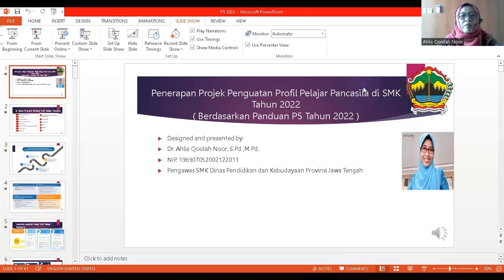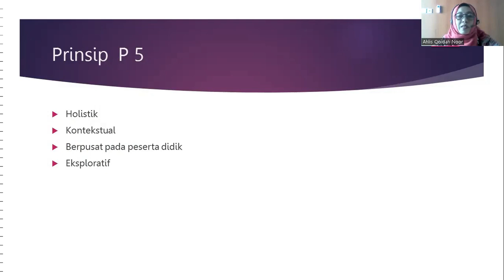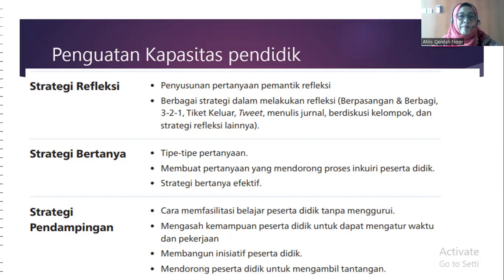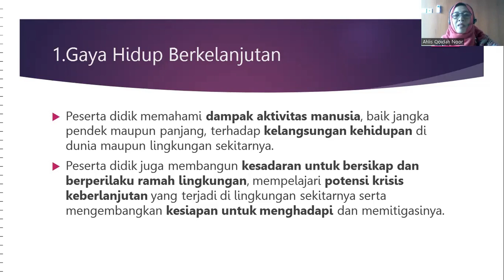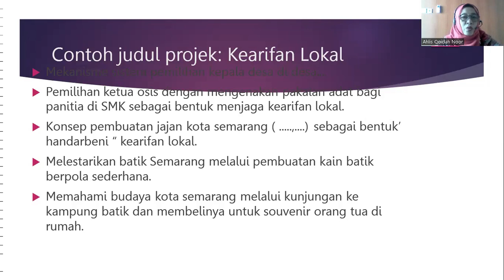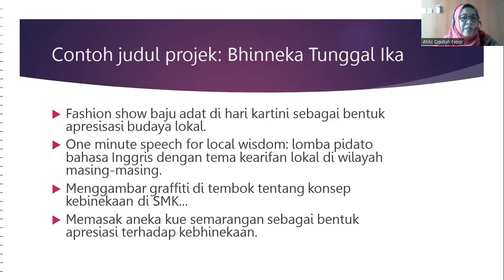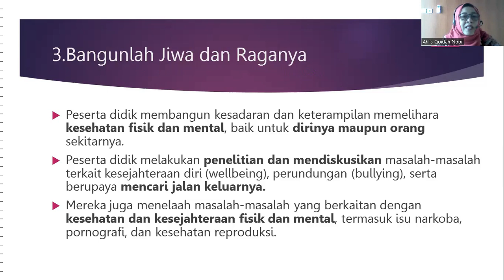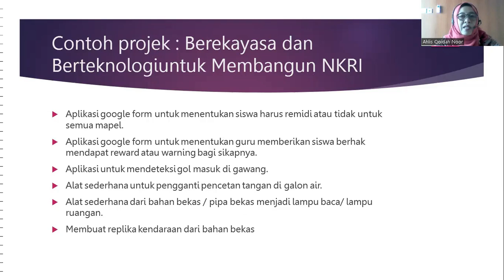Penerapan Projek Penguatan Profil Pelajar Pancasila di SMK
It is about how to apply the concept of application of P5 at Vocational High Schools.